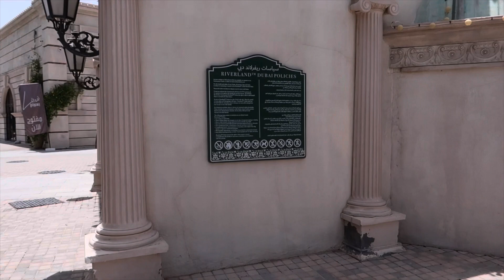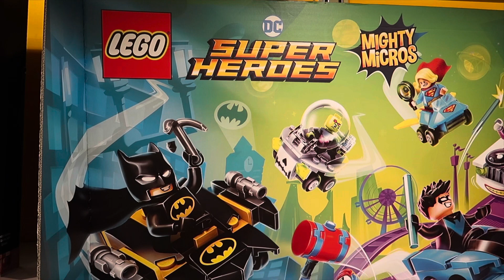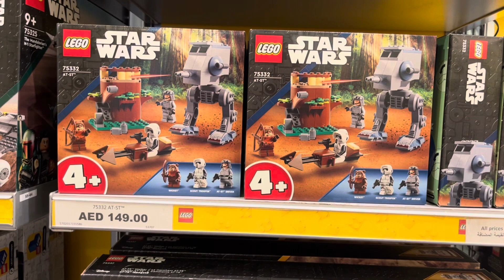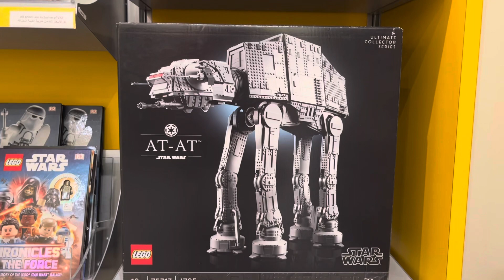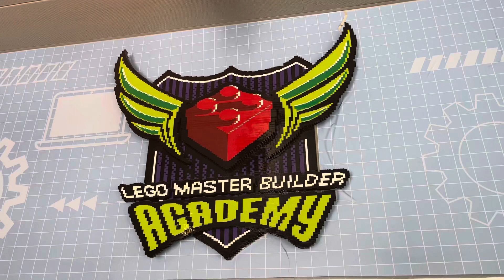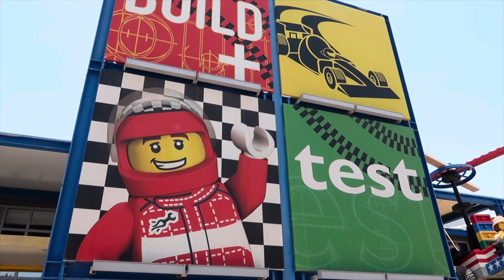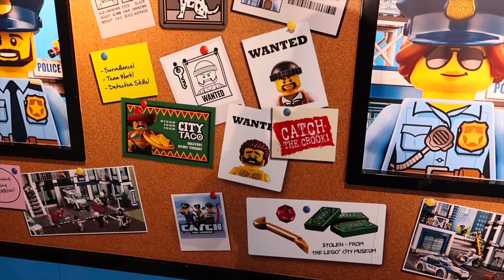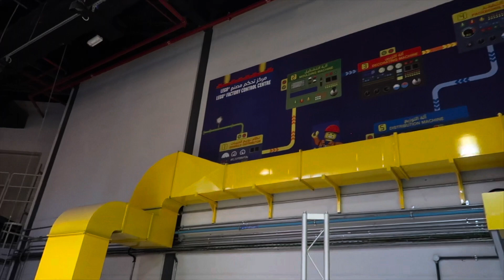Legoland Dubai 2023 | DUBAI VLOG Part 4 | Full Tour Of The LEGO Store! ليجولاند دبي (MAY/JUNE 2023)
The wait is finally over, our insurance company and the hospital have got their act together and we are going home.

Join me on our final day in Dubai as we visit Legoland.

This place is amazing, we will definitely be back, and I spent too much money in the LEGO Store as usual.😉